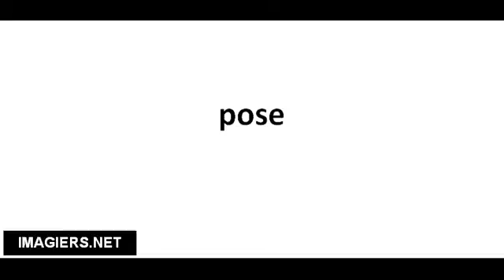Pronuncia corretta pose